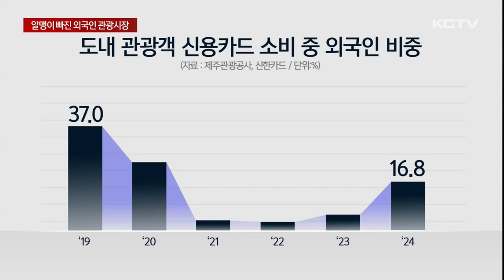씀씀이 '뚝'…알맹이 빠진 외국인 관광시장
올해 제주를 방문하는 외국인 관광객이 크게 늘면서 코로나19 이전 수준을 회복했습니다.

하지만 관광객 증가에도 씀씀이는 오히려 줄어 알맹이 없는 회복세라는 지적이 나오고 있습니다.

소비를 이끌어낼 대책이 시급해 보입니다.

외국인들이 많이 찾는 제주시 내 주요 상권입니다.

평일 낮 시간대이지만 외국인 관광객들의 방문이 끊이지 않습니다.

특히 올들어 20~30대 중국인 개별 여행객이 눈에 띄게 많아졌고 대만과 일본, 싱가포르 관광객도 늘었습니다.

[김지우 기자]
"올해 중국인의 해외여행이 본격화되고 제주 기점 국제선과 크루즈 운항이 확대되면서 외국인 관광시장이 빠르게 회복하고 있습니다."

실제 올들어 현재까지 제주를 찾은 외국인 관광객은 144만명.

코로나19 이전인 2019년 같은 기간 비교해도 18% 증가했습니다.

그런데 소비는 오히려 뒷걸음질 치고 있는 것으로 나타났습니다.

한국은행 제주본부 경제조사팀 분석에 따르면 올해 2분기 외국인 관광객 수는 팬데믹 이전 대비 25% 증가했지만 명목소비는 56% 감소했습니다.

물가 상승을 감안한 실질소비는 60% 이상 줄었습니다.

반면 같은 기간 내국인 관광객 수는 10% 줄어든 반면 실질소비와 명목소비 모두 늘었습니다.

이에 따라 전체 관광객 소비에서 외국인이 차지하는 비중도 팬데믹 이전 37%에서 현재는 절반 이하로 축소됐습니다.

펜데믹 전후 외국인 관광객 지출을 업종별로 보면 숙박, 여가, 음식점에서 증가한 반면 소매업은 면세점을 중심으로 80% 이상 급감한 것으로 추산됐습니다.

이로 인해 외국인 여행객을 타깃으로 한 지역상권마저 관광객 증가를 체감하지 못하고 있습니다.

[우공해 / 약사]
"실제로 많이 오긴 와요. 많이 오긴 오는데 우리가 약국을 하면서 소비 패턴을 보니깐 전에보다도 한 5분의 1 수준밖에 안 돼요."

한국은행 제주본부 연구진은 체류시간이 짧은 크루즈 여행객이 전체 외국인 관광객의 40%를 차지하고 면세점 이용 감소 등의 영향으로 소비가 감소한 것으로 분석했습니다.

[이유경 / 한국은행 제주본부 경제조사팀 조사역]
"외국인 관광객 유치를 위해서 양적으로는 중국으로 편중된 외국인 관광객의 국가를 다양화할 필요가 있겠고, 질적으로는 외국인 관광객이 방문했을 때 관광 관련 편의성을 개선하고 체류시간을 늘릴 수 있는 정책이 필요하겠습니다."

이와함께 연구진은 중화권 관광객 유치 확대를 위한 소득, 연령별 맞춤형 마케팅 정책이 필요하다고 제언했습니다.

(영상취재 현광훈, 그래픽 송상윤)